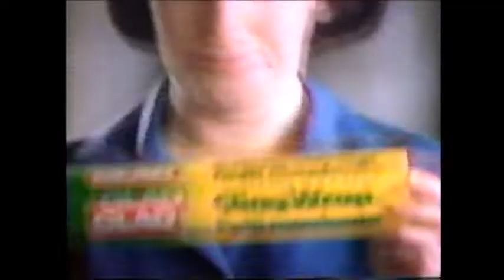TV Commercials (April 1992) 04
TV Commercials April 10, 1992 recorded on CBC.

0:00 Ernest & Julio Gallo (wine)
0:30 Glad Cling Wrap (cellophane)
1:01 Mott's Clamato (juice)
1:31 Lotto 6/49 (lottery)
2:01 Toyota Paseo (car)